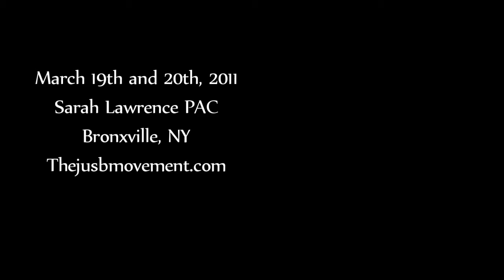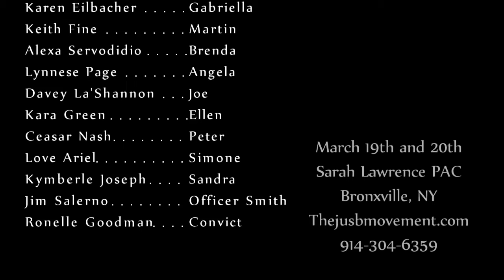A Lying Truth Promo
The jUsB Movement's first original play, "A Lying Truth" has its preview run March 19th and 20th at Sarah Lawrence Performing Arts Center in Bronxville, NY. The actors speak about their characters and the affect this profound play can have on its audience. Featuring Mel Jackson.

Directed By Steven Bennett
Director of Photography: Arielle Ares